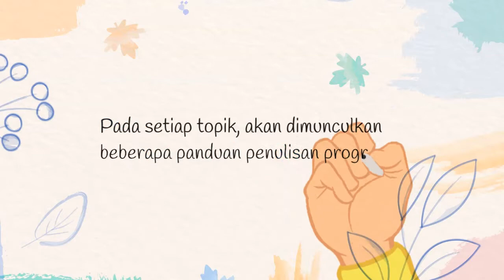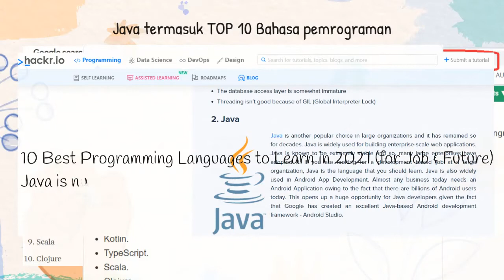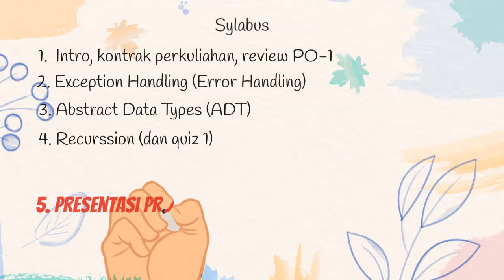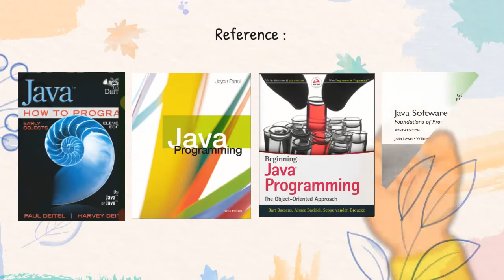P01 PO 2 Sylabus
Silabus pemrograman objek 2
Genap 2020/2021
Dosen Rezki Yuniarti, S.Si.,M.T.